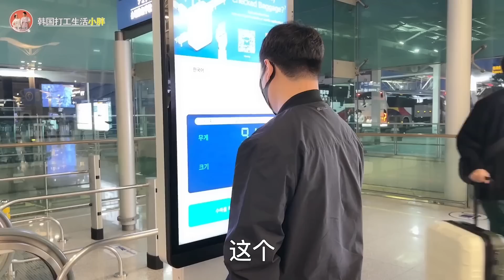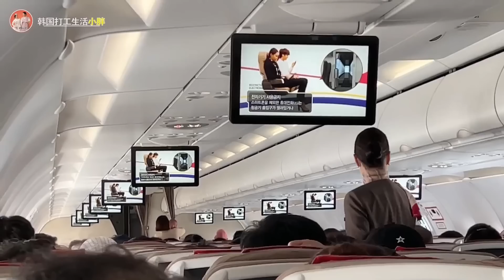明天带着宝宝回国落户，走之前去饼店见爷爷奶奶，还有意外收获！【韩国打工生活小胖】